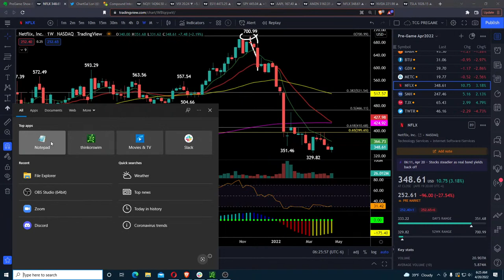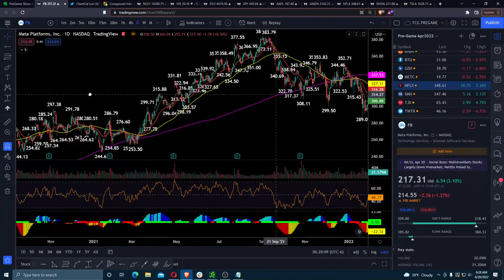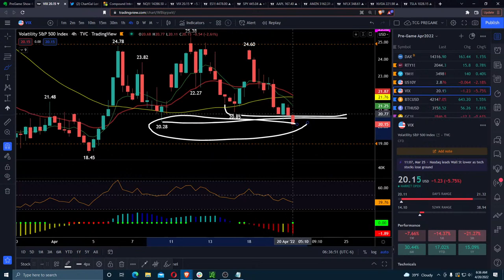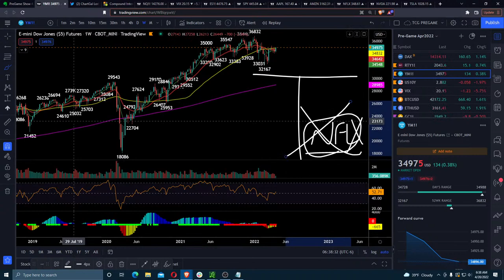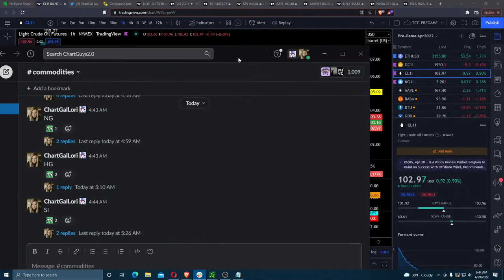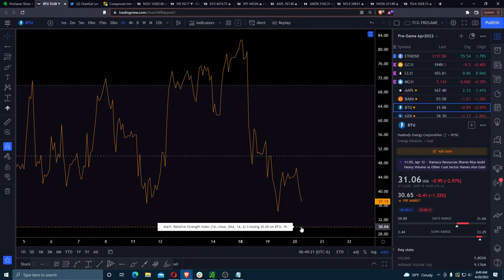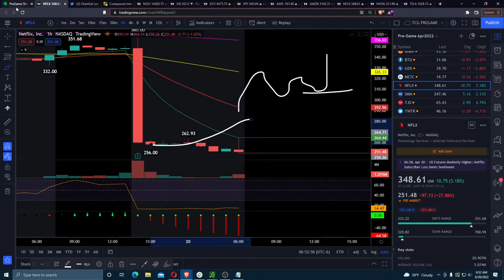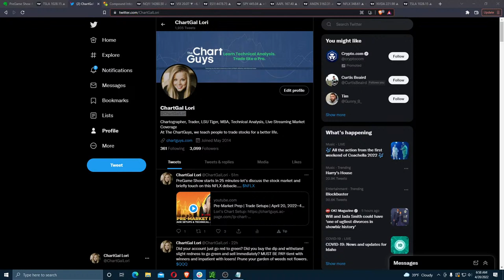Pre-Market Prep | Trade Setups | April 20, 2022~420 Day